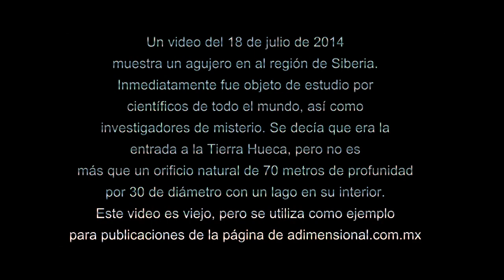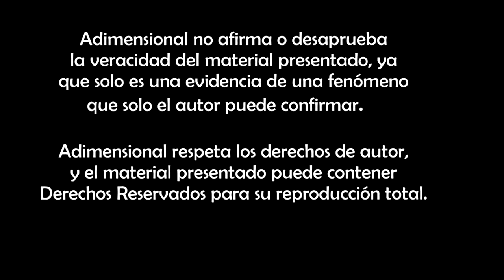Agujero en Siberia (Video Paranormal)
Grabado por un helicóptero en Rusia, este agujero se creo en pocos días.